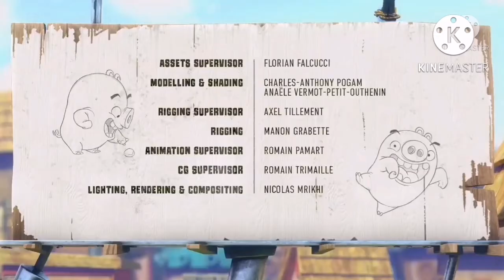MLP Eqvestrian girls season 2 episode 11 piggy tales 4TH street verison Russian